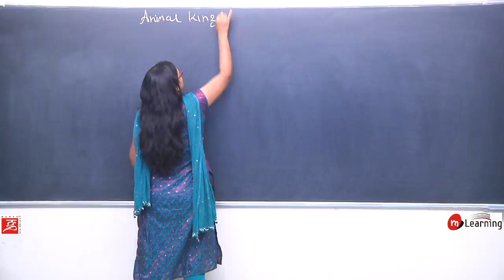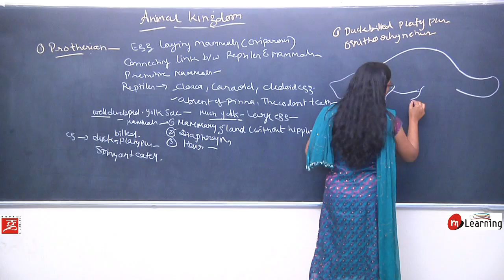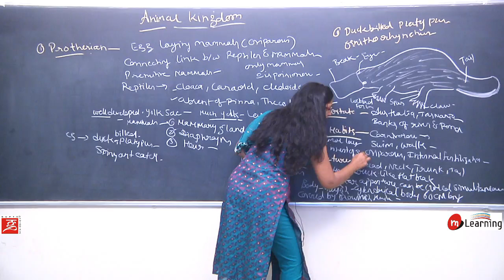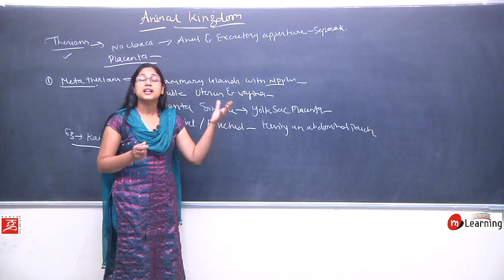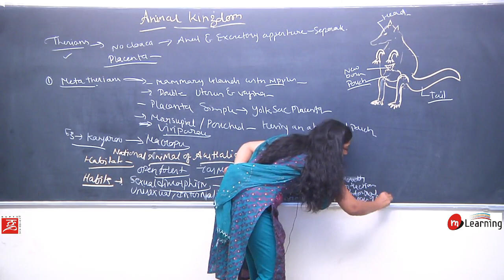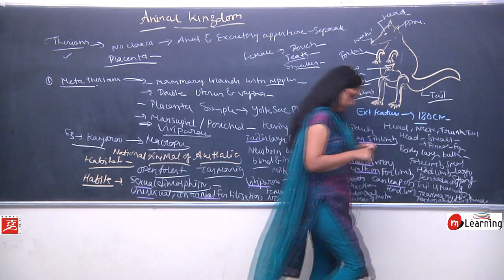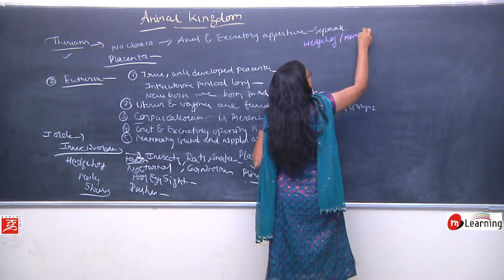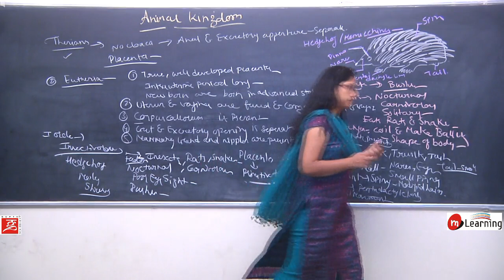ANIMAL KINGDOM: CLASS MAMMALS SUBDIVISION - 66 For Class 11th and COMED K